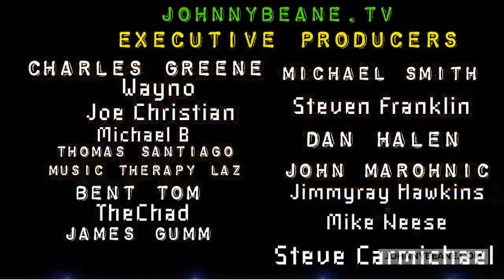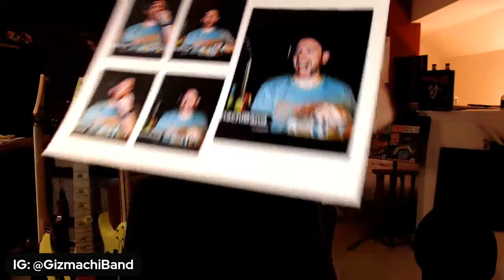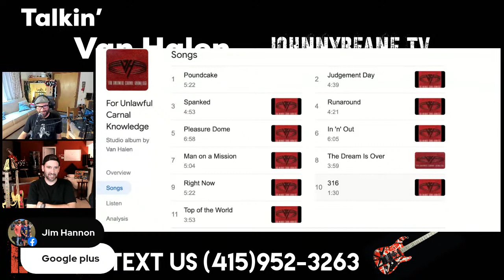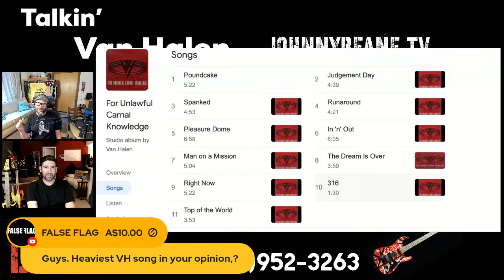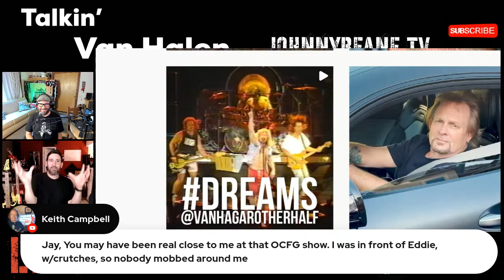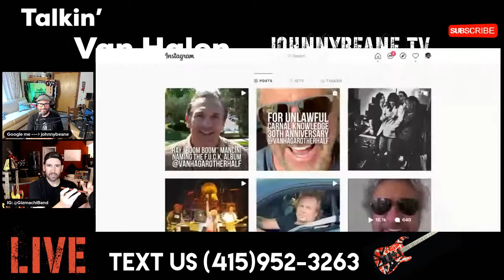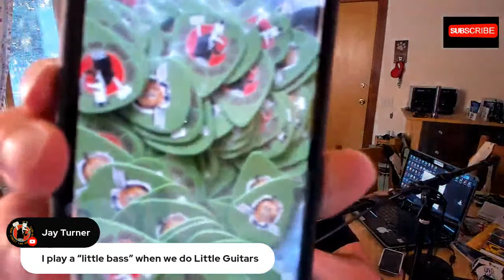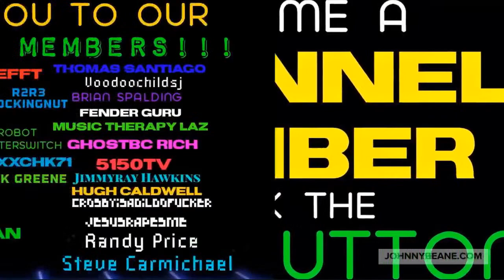Talkin' Van Halen LIVE! For Unlawful Carnal Knowledge 30th anniversary; Van Hagar Other Half 6/18/21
Things i need - 📦 Amazon Wish List

We are running this show with StreamYard.
Try it here & you'll receive $10 in credit once you've signed up

Become a MEMBER of the Johnny Beane TV YouTube Channel!

Super Chats,  TTS = Text To Speech when im LIVE -

Johnny Beane
4768 Soquel dr
Box 232
Soquel, CA
95073
USA